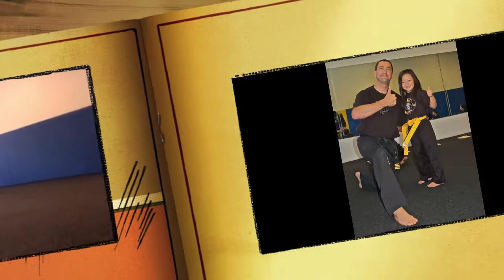Alameda Martial Arts June Test 2013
Get ready world, these kids are moving onto the next level!  congratulations to everyone who came down and spend a solid two hours testing!